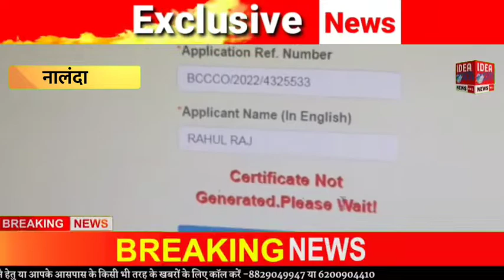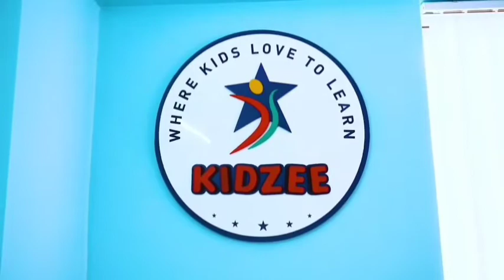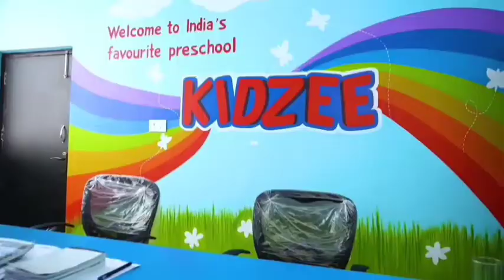बिहारशरीफ प्रखंड में 200 रुपए में होती है राशन कार्ड की डील : एक दिन में बनाया जाता है एनसीएल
Ration card deal is done for 200 rupees in Biharsharif block: NCL is made in a day